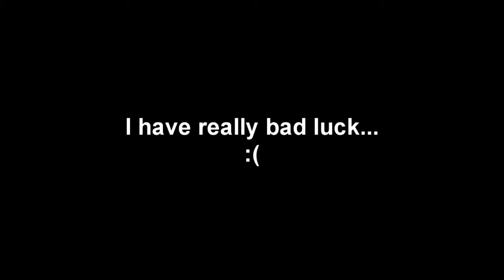Black Ops - Fail #1 L96 Triple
Hey guys, I'm the newest member to Gener8Gaming. It's a division of 8G that  Annihilate everyone in Pubs :)